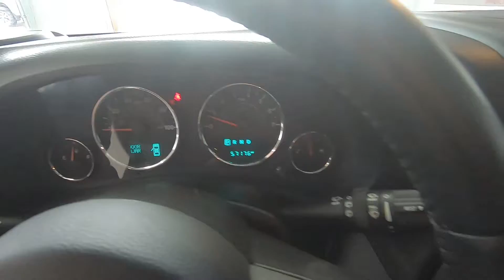2017 Jeep Wrangler Unlimited Sport - Used SUV For Sale - Wooster, OH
to view this Used Granite Crystal 2017 Jeep Wrangler Unlimited Sport for sale in Wooster, Ohio.

Stock#:UA9478

1363 Old Lincoln Way W.

Vehicle Description:
2017 Jeep Wrangler Unlimited Sport
"Featured Vehicle 4-Wheel Disc Brakes ABS Adjustable Steering Wheel Air Conditioning Aluminum Wheels AM/FM Stereo Auto-Dimming Rearview Mirror Auxiliary Audio Input Bluetooth Connection Brake Actuated Limited Slip Differential Brake Assist Bucket Seats CD Player Child Safety Locks Cruise Control Driver Air Bag Driver Vanity Mirror Engine Immobilizer Four Wheel Drive Intermittent Wipers Passenger Air Bag Passenger Air Bag Sensor Passenger Vanity Mirror Power Steering Rear Bench Seat Rear Defrost Rollover Protection Bars Running Boards/Side Steps Satellite Radio Tire Pressure Monitor Trip Computer Variable Speed Intermittent Wipers"